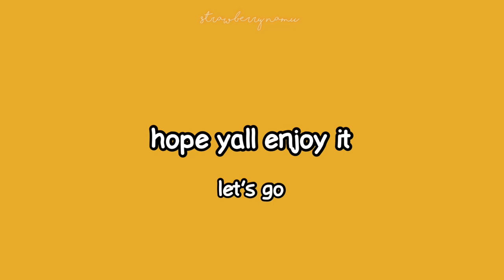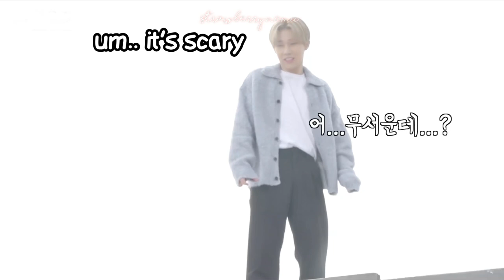2021 woollim escapee line being a mess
Woollim escapee line consists 4 infinite members (so far ,, we will add more later thankfully ) : myungsoo+Sunggyu+Dongwoo+sungyeol but recently sunggyu dongwoo and sungyeol left so In celebration of their departure from woollim I made this video , hope yall enjoy ;)